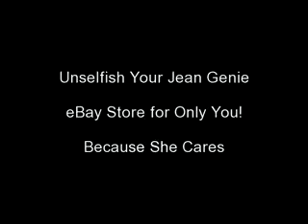My Friend bluetigerfish90 | Your Jean Genie | LareBear53 | eBay Stores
Introducing my Friend bluetigerfish90 on eBay. - Your Jean Genie - ( a eBay.com Store ), just made Top Rated Seller! Yeah for "Your Jean Genie"! | LareBear53 | Just another eBay place for you to Shop Online, if "JeansRus4uClothing.com" does not have what you are looking for! Merry Christmas & Happy New Year!